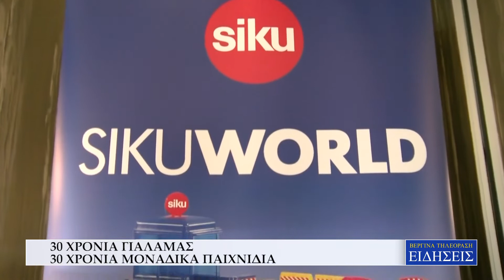30 ΧΡΟΝΙΑ ΓΙΑΛΑΜΑΣ – 30 ΧΡΟΝΙΑ ΜΟΝΑΔΙΚΑ ΠΑΙΧΝΙΔΙΑ